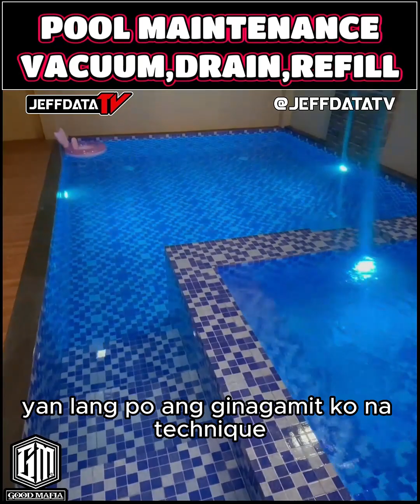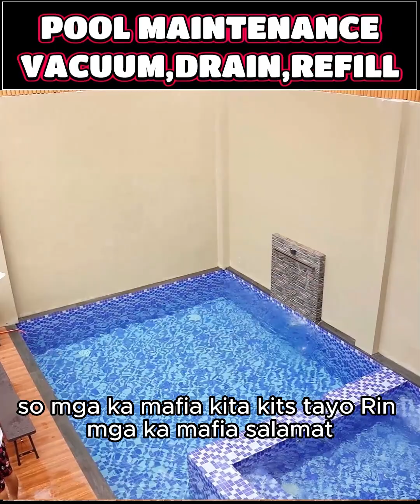RESORT POOL CLEANING with sub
LIVE LOVE LAUGH CAMP

jeffdata TV - Free tips and Learning about PC talk